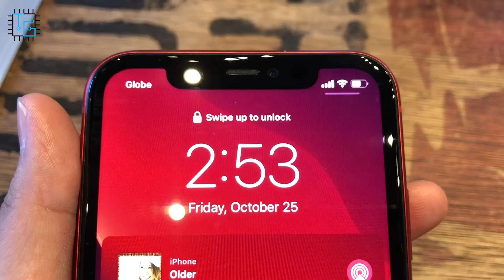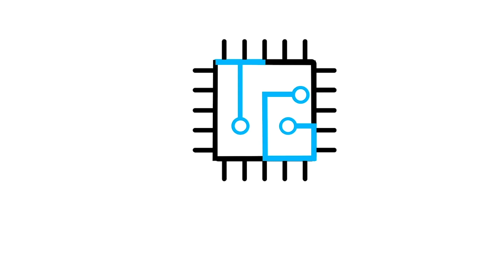Apple iPhone 11 Hands-on and Initial Impressions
Apple iPhone 11 Hands-on and Initial Impressions Philippines

The Apple iPhone 11 comes in vibrant colors similar to that of the iPhone XR, but this time around, it boasts IP68 water and dust resistant rating. Camera-wise, it comes with dual 12MP shooter and another 12MP selfie snapper with the ability to record up to 4K videos.

 Here are the pricing details:

    64GB – Php47,990
    128GB – Php50,990
    256GB – Php56,990

 Apple iPhone 11 Specs (Philippines):

    Nano-SIM + eSIM, supports LTE connectivity
    6.1-inch HD LCD Liquid Retina (1792 x 828) display
    iOS 13
    Apple A13 hexa-core Bionic chip, 3rd-gen Neural Engine
    4GB RAM
    64GB/128GB/256GB storage
    12MP f/1.8 wide + 12MP f/2.4 ultra-wide dual rear cameras
    12MP f/2.2 front camera
    WiFi 802.11 a/b/g/n/ac/ax
    Bluetooth 5.0
    GPS, GNSS, Galileo, QZSS
    NFC
    IP68 water and dust resistance
    Dolby Atmos
    Face ID
    Lightning port
    Qi Wireless Charging
    Colors: Black, Green, Yellow, Purple, Project (Red), White